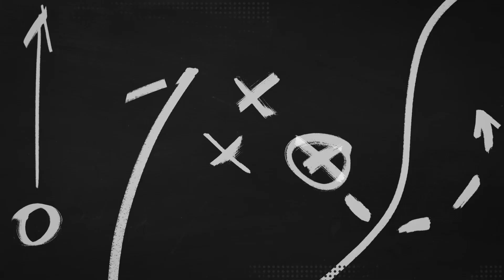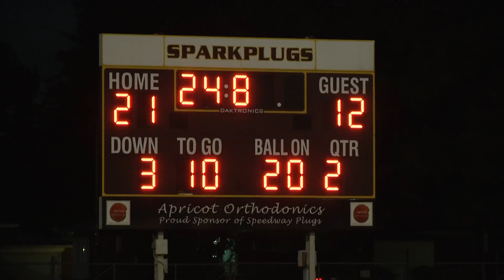Hamilton Southeastern vs. Avon/Speedway vs. Beech Grove | Operation Football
13Sports reporter Dominic Miranda has highlights from two big games in IHSAA football on Operation Football!